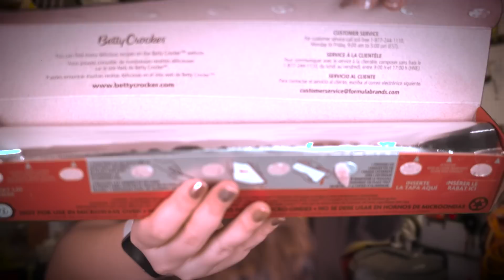asmr FABRICANDO SONIDOS para dormirte ale asmr español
SPOTIFY MI WISHLIST SPOTIFY

asmr FABRICANDO SONIDOS para dormirte ale asmr español  + Mouth Sounds Ale ASMR español, donde también te maquillo tu carita, a veces acompañados con susurros de cerca para hacer más fuerte el asmr, haciendote asmr para dormir profundo en minutos con susurros medico asmr dormir bien, y por horas de asmr en español, para asmr españa, asmr mexico, asmr en para dormir en minutos mientras toco tu cara con los mejores sususrros, para dormir profundamente en menos de 10 minutos,
minutos a veces un asmr más rápido y cosquilloso para dormir, en minutos con asmr de atencion personal extrema, asmr con roleplay de medico real, asmr como poder dormir en minutos,